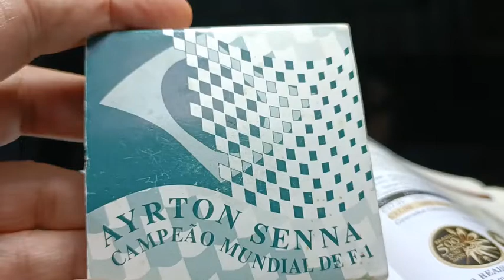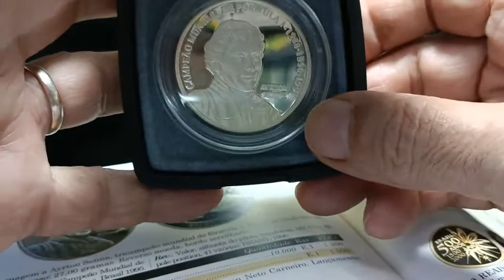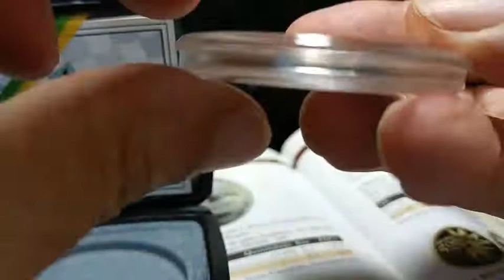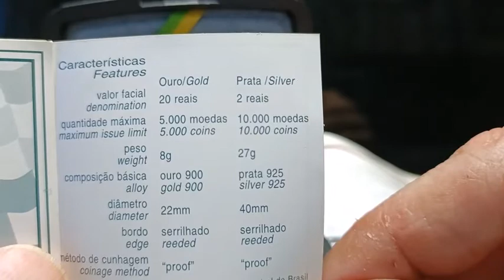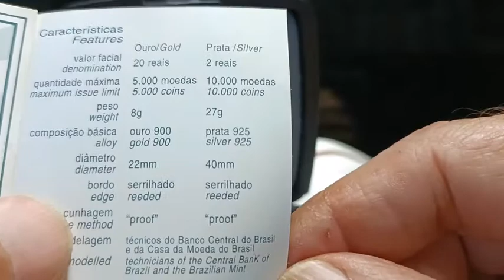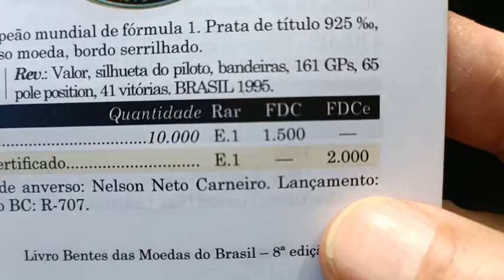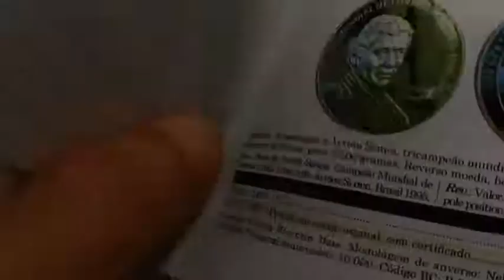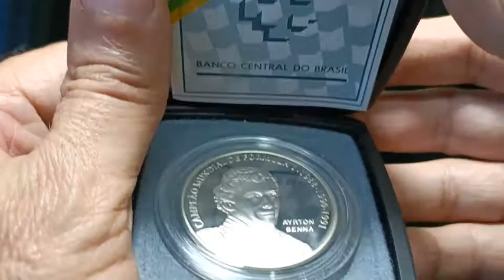MOEDA PROOF AYRTON SENNA TRICAMPEÃO MUNDIAL DE F1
Neste vídeo apresento a moeda comemorativa de nosso tricampeão mundial de Fórmula 1, Ayrton Senna. Moeda de prata Proof.

PRA QUEM QUER COMPRAR OU VENDER MOEDAS:
Grupo Observador Numismática.